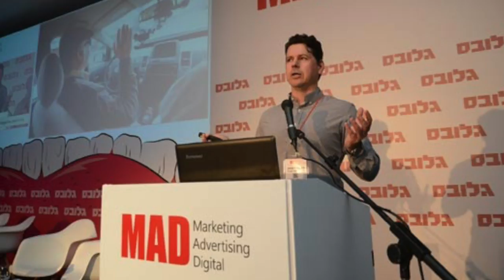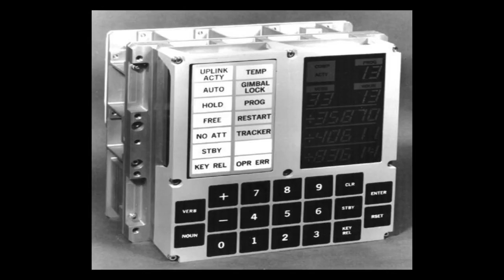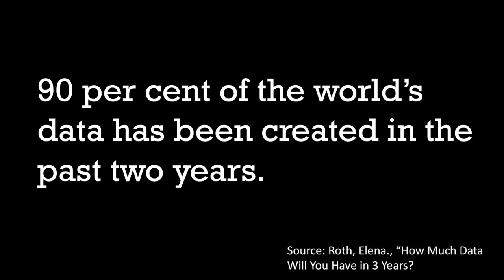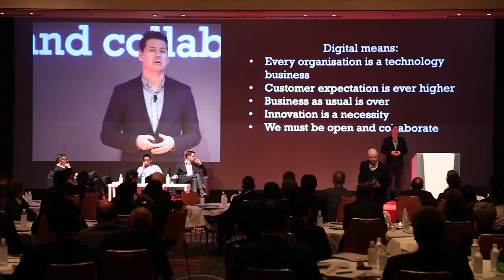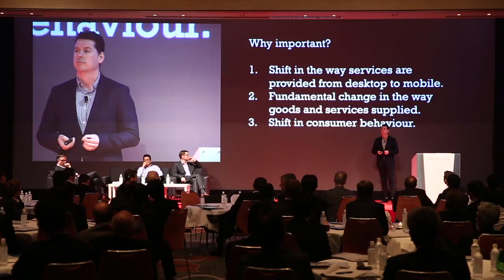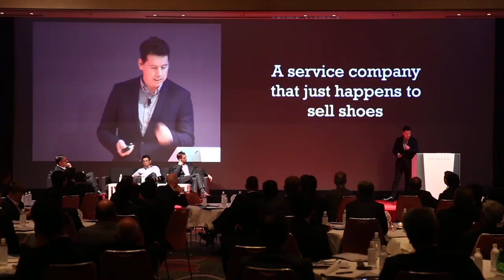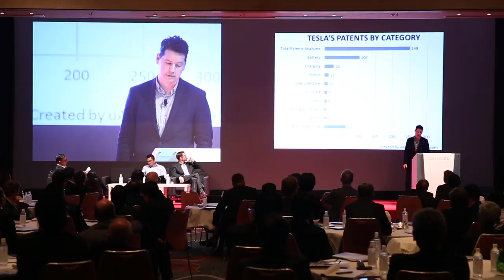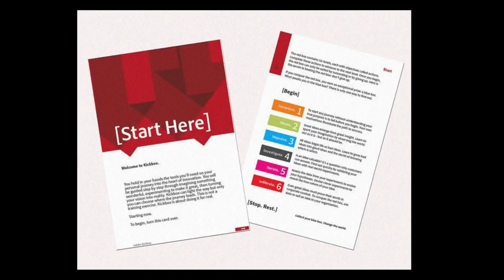4th FUSO Talks | "Embracing the Future" - Greg Williams, Editor-in-chief, WIRED Magazine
Greg Williams is a leading authority on global technology trends and how they impact business and society. As Executive Editor of WIRED Magazine, Greg meets the innovators, thinkers, scientists and entrepreneurs who are changing the world and writes on a variety of subjects, including technology, business, creativity and ideas. As a journalist and author of five novels, Greg possesses a unique combination of storytelling expertise and in-depth knowledge of the future of technology and entrepreneurship. Greg has delivered keynote speeches at technology and corporate events, educational institutions and consults for several advertising agencies.

Find out more about FUSO:
更に詳しくは: